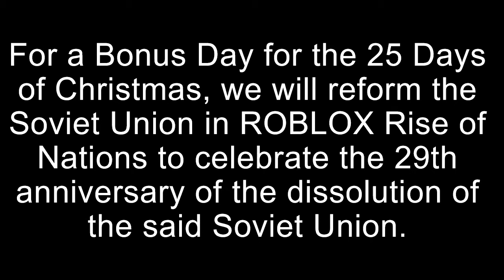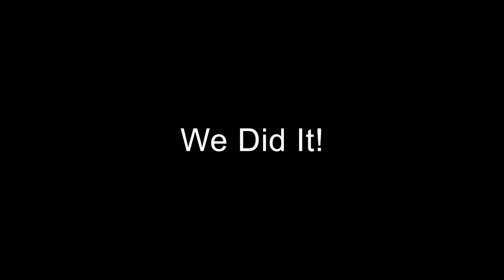Soviet Union formed in ROBLOX Rise of Nations (Day 26) [Check Desc for Fun Fact]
Fun Fact: This was recorded in November lol.